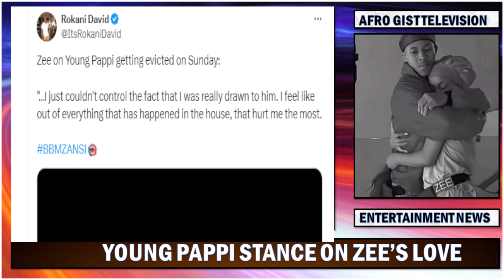Young Pappi Vocalizes His Ship With Zee | Lerato Asks For Forgiveness From Mpumi !!!